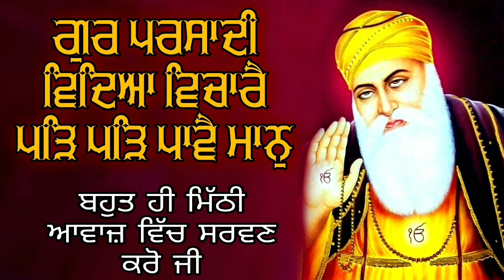ਗੁਰ ਪਰਸਾਦੀ ਵਿਦਿਆ ਵਿਚਾਰੈ ਪੜਿ ਪੜਿ ਪਾਵੈ ਮਾਨੁ ਬਹੁਤ ਹੀ ਮਿੱਠੀ ਆਵਾਜ਼ ਵਿੱਚ ਸਰਵਣ ਕਰੋ ਜੀ Gurbani Sanjh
Gurbani Shabad Kirtan, in the channel, you can listen to the kirtan and destroy your Sadness.